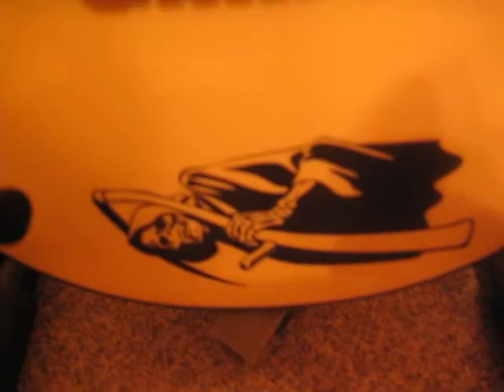Ibanez ART Les Paul Check Part 1: Specs der Gitarre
Hier stelle cih euch meine Ibanez Les Paul vor! Zunächst nur die Specs.
Für sound checkt Part 2!

Metal ON!